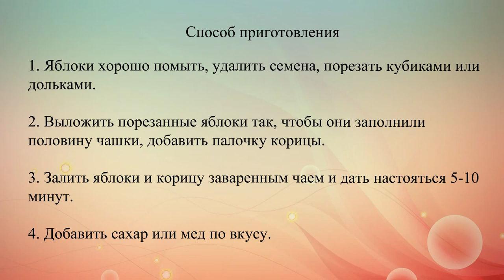Чай с яблоками и корицей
Горячий напиток с приятным ароматом яблок и корицы непременно подарит хорошее настроение!.